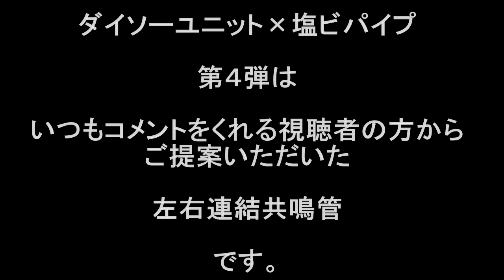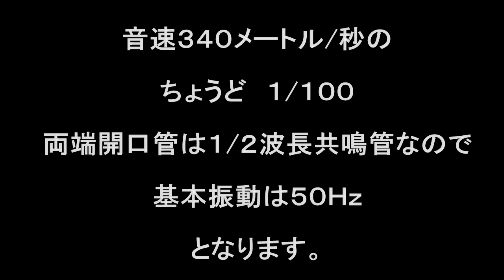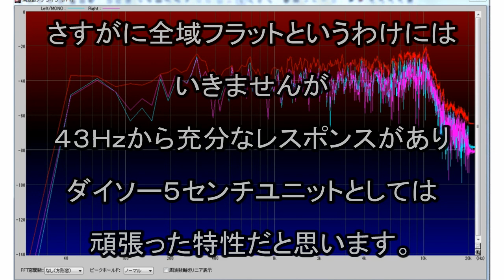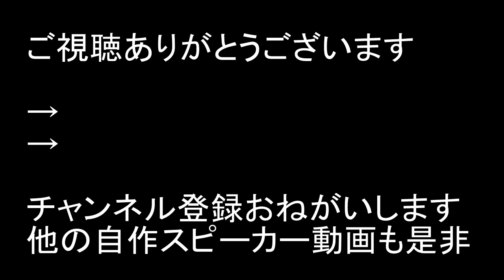自作スピーカー ダイソーユニット×塩ビ管♯4 左右連結共鳴管3.4Ｍ Homemade speaker left and right connected resonance tube 3.4M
ダイソー５センチユニットでワイドレンジ４３Ｈｚからの再生に成功。サンプル曲にKen&Marie自作曲「山川ラーメンの歌」収録。
Successful reproduction from 43Hz wide range with Daiso 5cm speaker unit. Includes Ken & Marie's own song "Yamakawa Ramen Song" as a sample song.